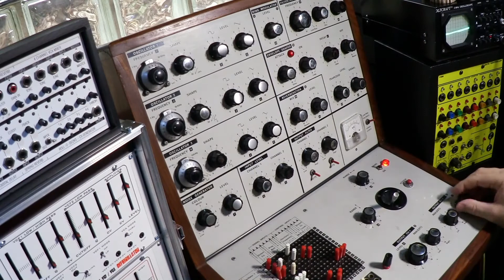EMS VCS3 -The Putney / create a powerful analog Bassdrum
EMS VCS3 -The Putney
Vintage Analog Modular Synthesizer from 1970
- create a powerful analog Bassdrum -